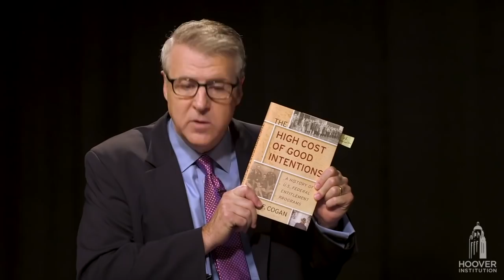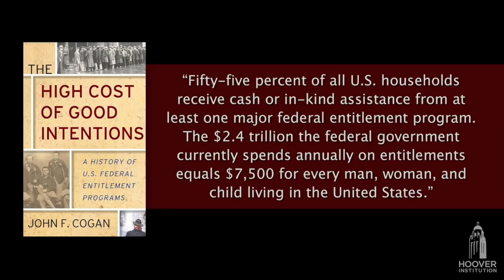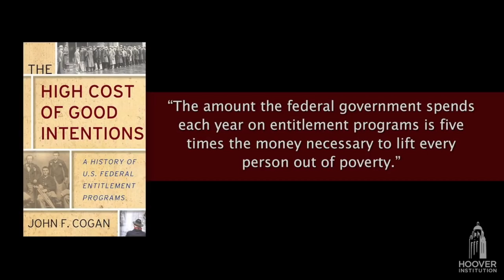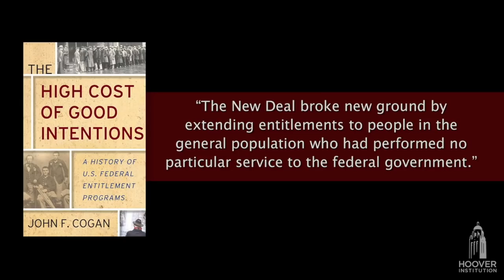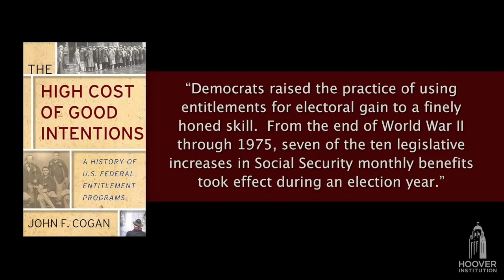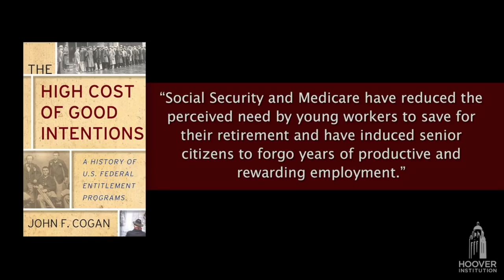John Cogan - The High Cost of Good Intentions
The welfare state continues to be driven by intentions, although the incentives put into place have been disastrous.